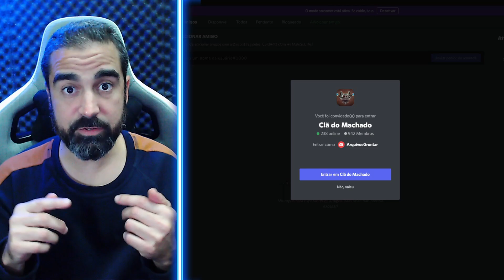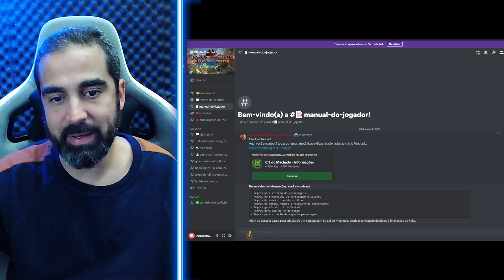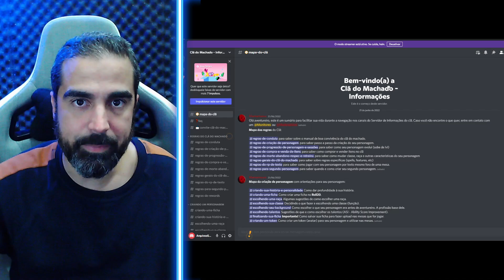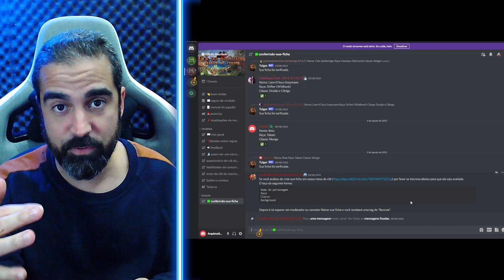Comece a jogar RPG comigo - Campanha de Dungeons and dragons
Quer jogar RPG? Saiba como funciona o jogo organizado que acontece com a comunidade do canal e entenda o passo a passo que você precisa fazer para participar.

Se você gosta do canal e quer / pode nos apoiar financeiramente, existem quatro formas principais abaixo!

Link de parceiro da Amazon

PIX direto:
Chave aleatória: 4296e14a-5e2e-4ab8-b34b-cf7e2574069d

Ao comprar por esses links, você ajuda nosso trabalho e não paga nada a mais por isso:
D&D em português

D&D em ingles

Índice do vídeo:
00:00 - Introdução
00:42 - Como funciona o jogo
02:45 - Passo a passo do que fazer
06:33 - Fechamento